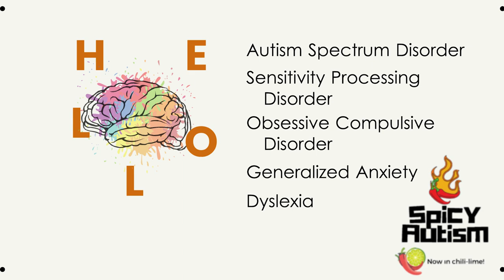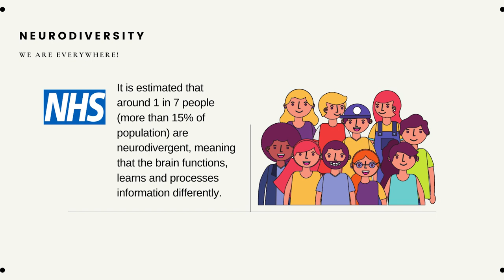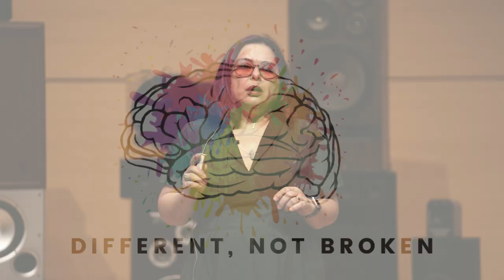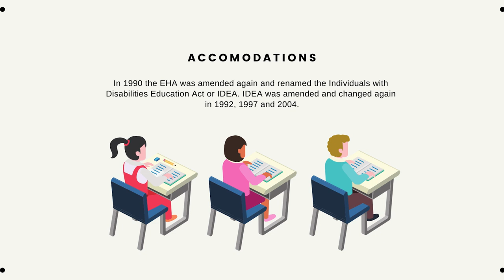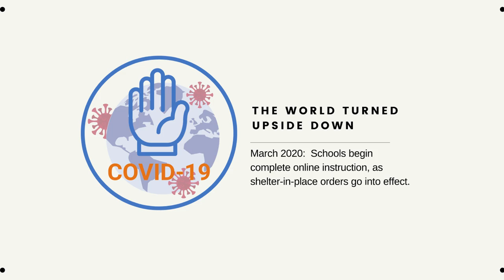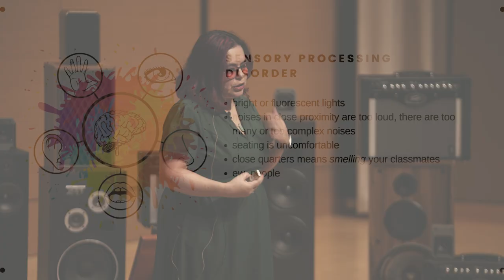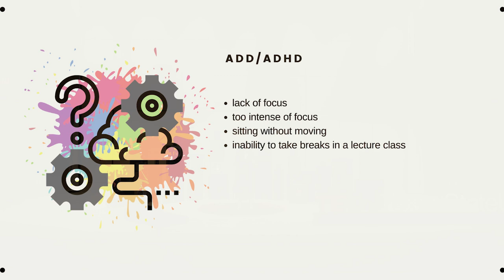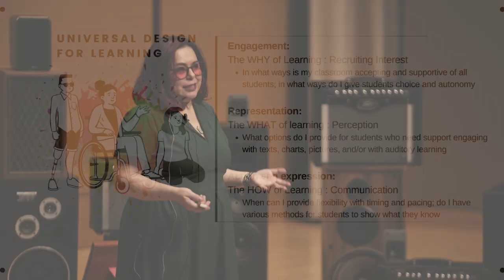Making Digital Room for the Neurodivergent in Classes | Jennifer Johnson | TEDxTexasStateUniversity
We must stop making the neurodivergent adapt to the “normal” classroom and education system. Normal is statistical illusion that is harming almost 15% of the student population. Using distance learning techniques developed during the COVID-19 crisis, as well as Universal Design Learning principles, I believe it is possible to give all learners a safe space where they can learn in their own time, in their own way. The Content Creator for the IT Assistance Center at Texas State University. Online, Jennifer openly shares her experiences of what it is like to be an Autistic BIPOC, and how her late diagnosis helped her to truly understand herself. She spends her free time teaching yoga, furthering her martial arts studies, playing drums and singing in various bands, and acting as a fierce neurodiversity advocate. This talk was given at a TEDx event using the TED conference format but independently organized by a local community.